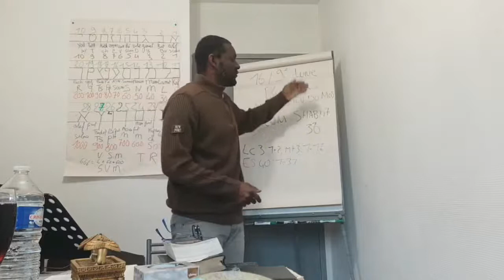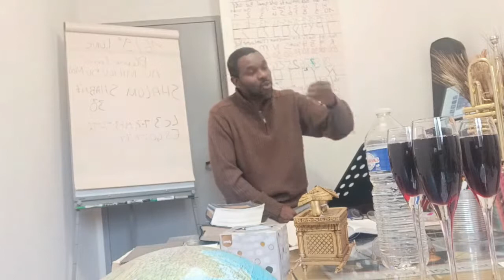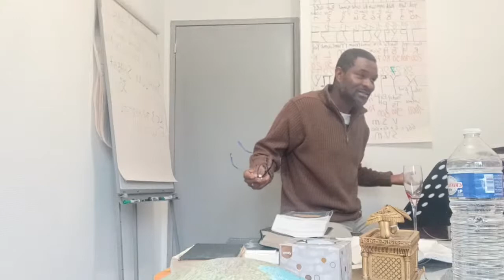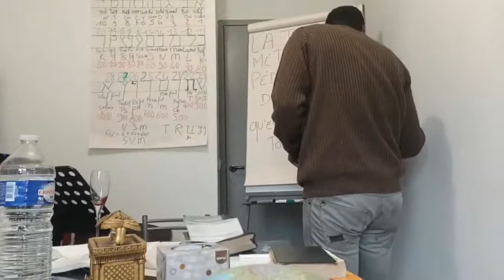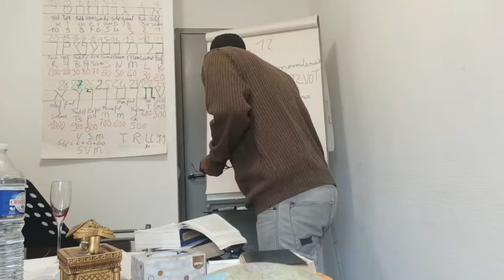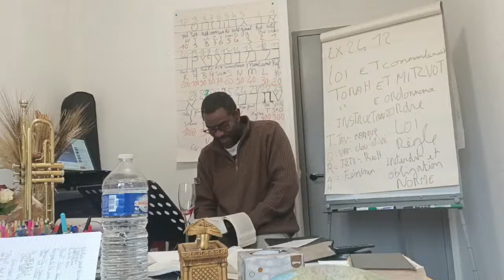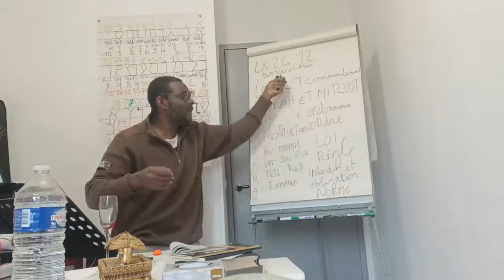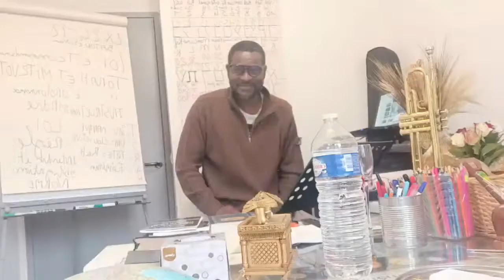LA TORAH ET LA LOI LA DIFFÉRENCE JL MARIUS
YÉSHUA Quel exemple pour nous aujourd'hui ?

Yéshua sa méthode Pédagogique
 Apôtre  réformateur Jelem Maruis